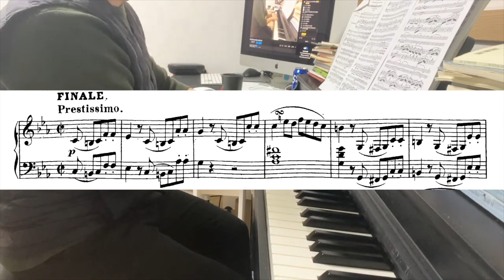쉼표의 중요성 - 쉼표를 제대로 이해하는 방법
피아노연습꿀팁.

-레슨 수강료 ,기타 문의